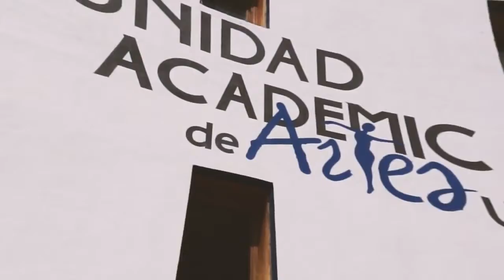Moisés Aguirre Cerros Talento Universitario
Moisés Aguirre Cerros estudiante destacado del programa de “Trompeta en Línea” (TL-UAZ).